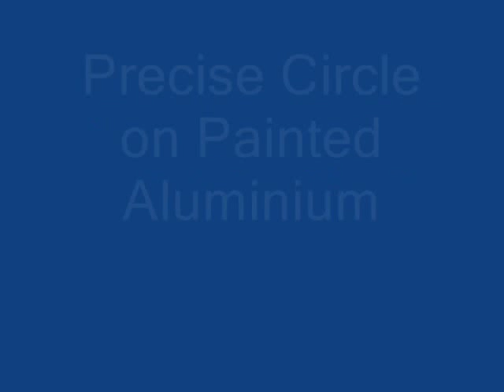Agaria CL CL Backpack Laser with 2D Ablation